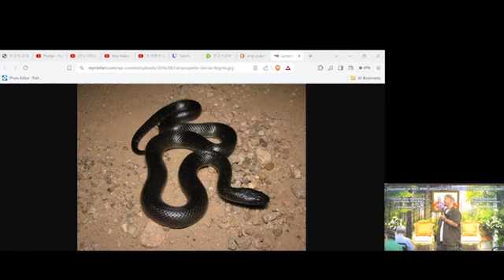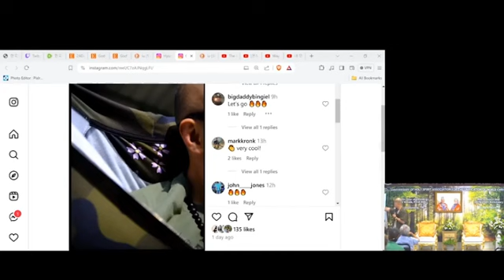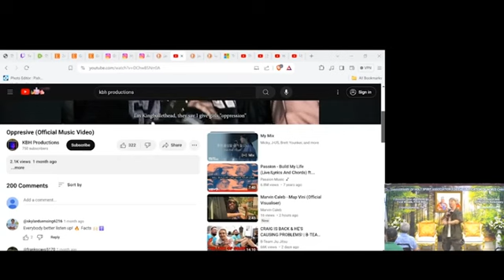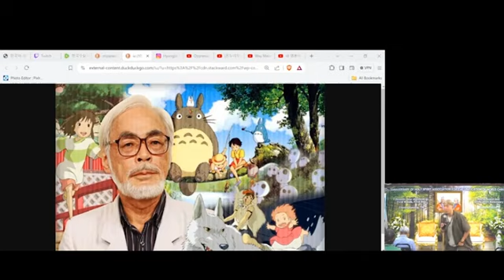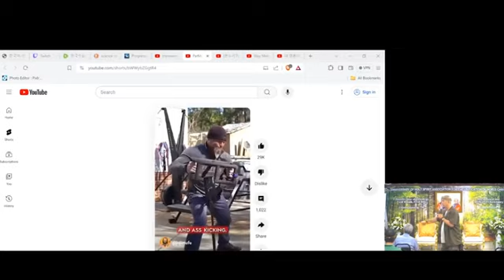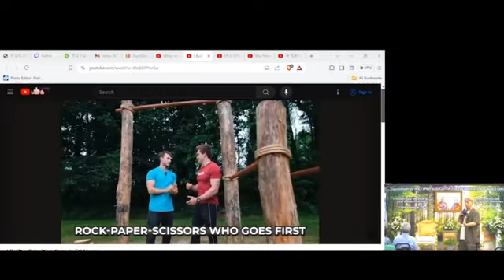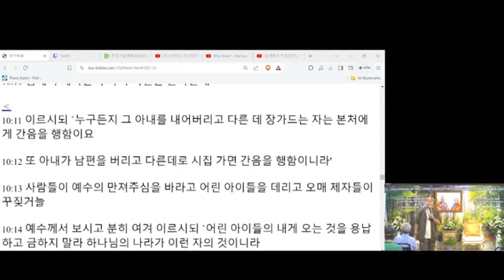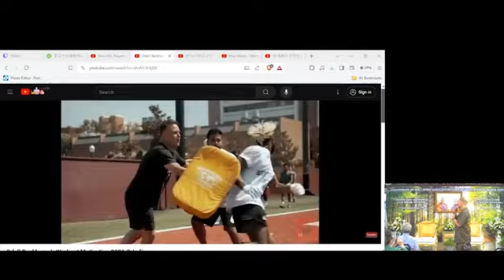テネシー清平水曜礼拝2024年6月5日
日本語同時通訳